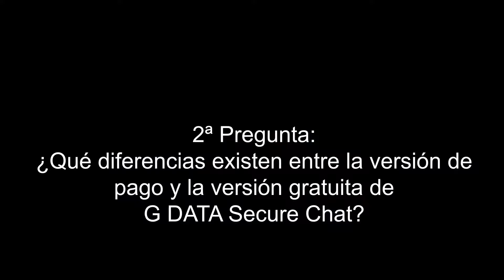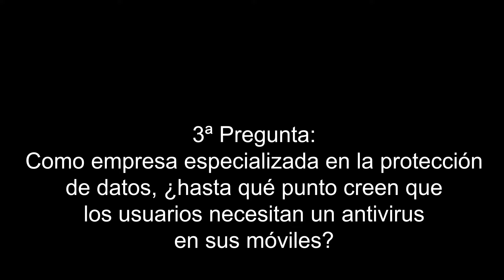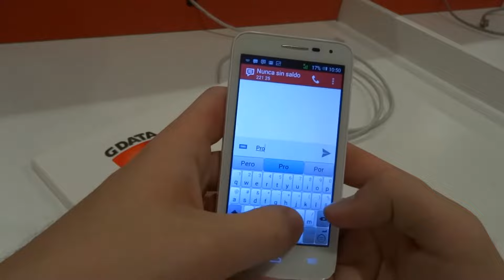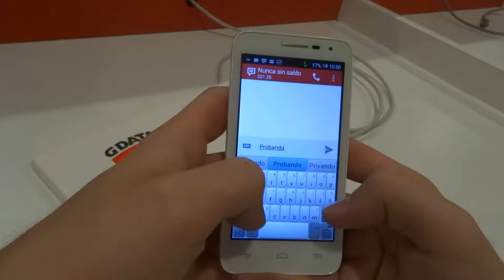Entrevista G DATA sobre la aplicación Secure Chat, con Christian Geschkat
Hemos tenido la oportunidad de entrevistar a Christian Geschkat, el responsable de producto de las soluciones móviles de G DATA. Hablamos sobre G DATA Secure Chat, una aplicación que permite mantener conversaciones seguras y encriptadas (tanto mediante SMS como a través de mensajes instantáneas). También descubrimos las ventajas de un antivirus en un teléfono inteligente moderno de hoy en día.